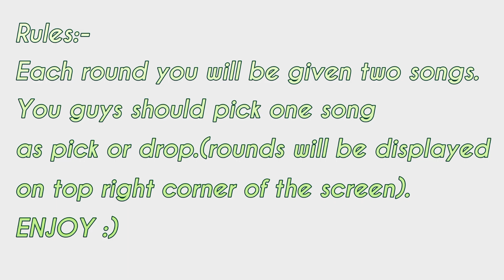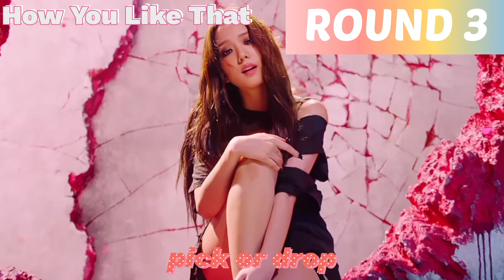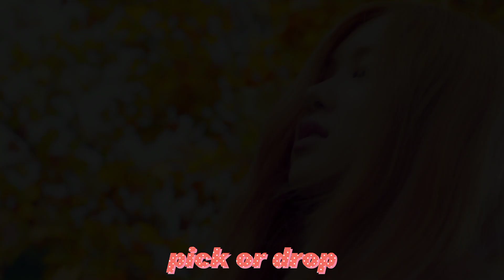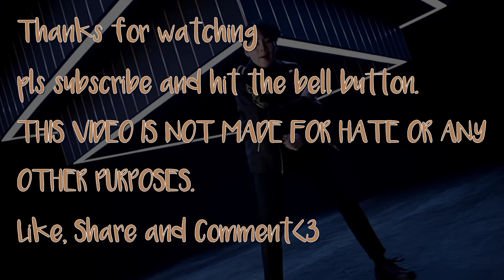PICK OR DROP ONE SONG (BLACKPINK VERSION)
Hey guys.
Another video of pick and drop.

APP USED ARE:-
VLLO- for editing.

⚠️ WARNING ⚠️

SARANGHAE 💜💜